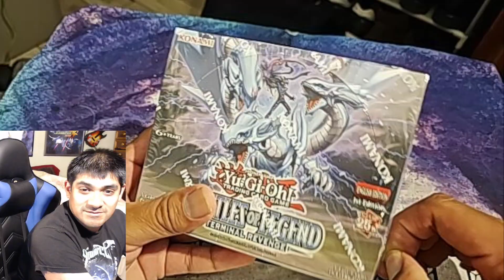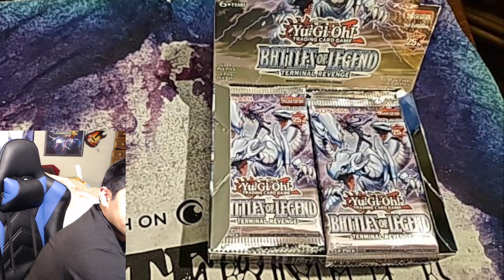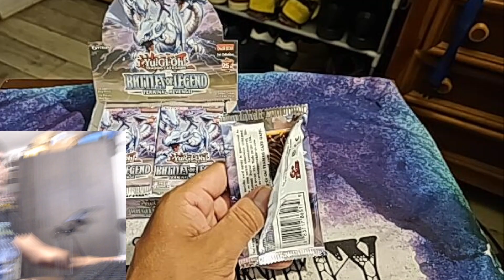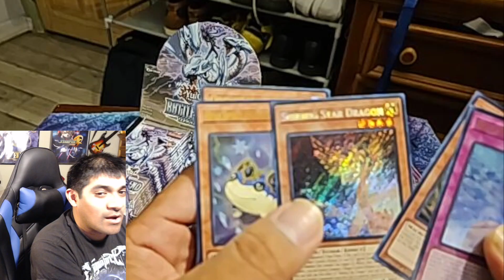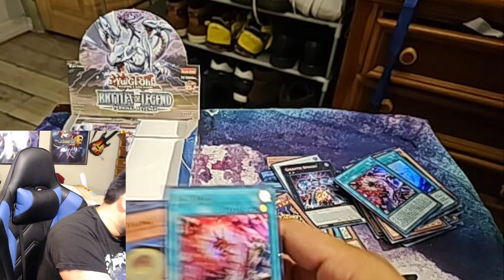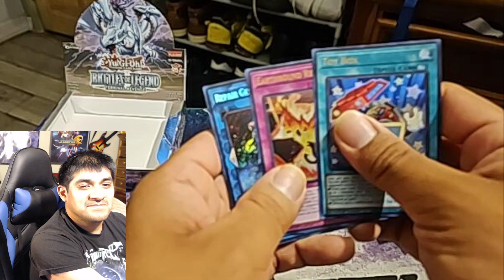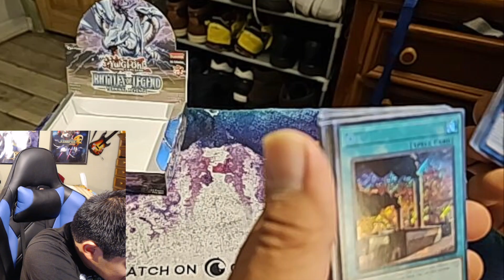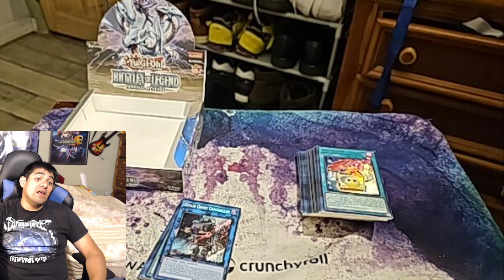Konami why you hate us??!!!! Yugioh Booster Box Opening Battle of Legends Terminal Revenge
Late father's day post, but I got Yugioh booster box trying to get Dragon Magia Master. All the cards were meh.